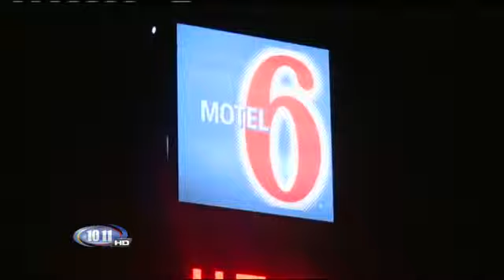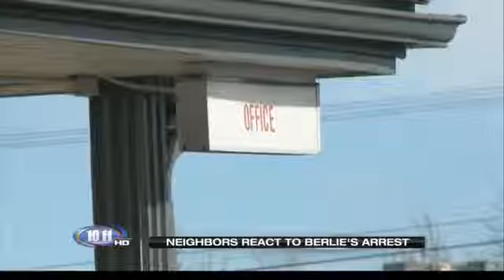3051492 D5BF56FBAA8E4D4486287E63E61FF0A5 150208 3051492 12 Unsolved Robberies Cleared with Sunday Ar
The Lincoln Police Department say they have the armed robbery suspect and two others connected to the robberies in custody.

In a press conference Sunday afternoon Lincoln Police said they arrested 32-year-old David Berlie. LPD said Berlie faces 12 robbery charges and 12 charges of possession of a deadly weapon by a prohibited person.

Smith for Aid/Abet Robbery 5 counts
Ford for Aid/Abet Robbery 5 counts

Officers also arrested 19-year-old Kellee Smith of Central City and 38-year-old Ramone Ford of Grand Island. Sunday night LPD said Smith and Ford each face five charges of aiding and abetting a robbery. Police said Ford was assisting Berlie in picking locations on what place to rob next and was taking some of the proceeds.

LPD said officers thought Berlie was staying at the Starlight Motel based on tips they were giving during the investigation. When officers went there Sunday morning after the robbery at the Egg & I on 6891 A Street, Berlie matched the suspect description from that robbery and also had a gun.

Police said the gun Berlie had was loaded during the Egg & I robbery which happened just before 7 a.m. Sunday with four people inside the restaurant. LPD said officers are thankful they caught the suspect knowing he had a loaded gun.

Police said during the press conference, 44 minutes after Berlie was accused of robbing the Egg & I restaurant, officers arrested the 32-year-old. LPD said it had officers staking out the Starlight Motel.

Lincoln Police said there have been 14 robberies since January 26th. Thirteen were commercial robberies and one was a robbery of a purse outside a home on Neerpark Drive.

LPD had a total of 24 officers and investigators working on robberies over the 14 day period.

The first robbery Sunday happened at 2:50 a.m. at the Motel 6 on North 28th Street in Lincoln. LPD believes Ramone Ford had been living there.

LPD said the cashier was robbed at gun point. The suspect demanded cash and took off running. Luckily, no one was hurt and no weapons were fired.

The other armed robbery happened at just before 7:00 Sunday morning at the Egg and I restaurant.